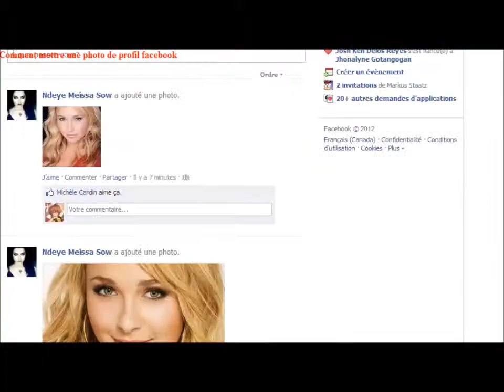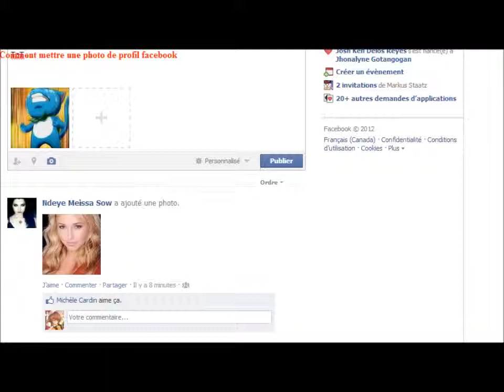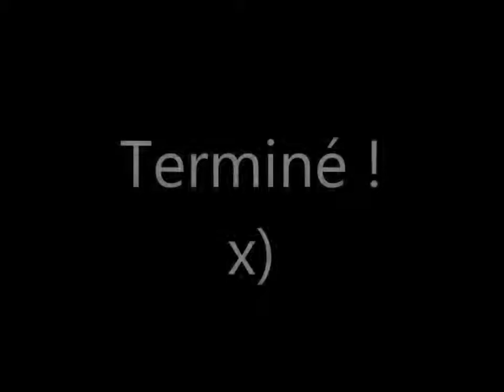Comment mettre une pdp sur Facebook